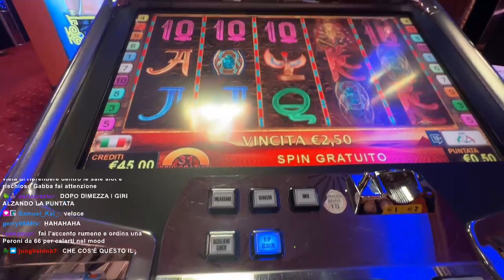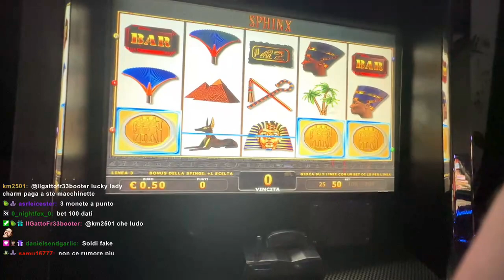NPC DI GAB 😏 - BEST OF GABBRONE